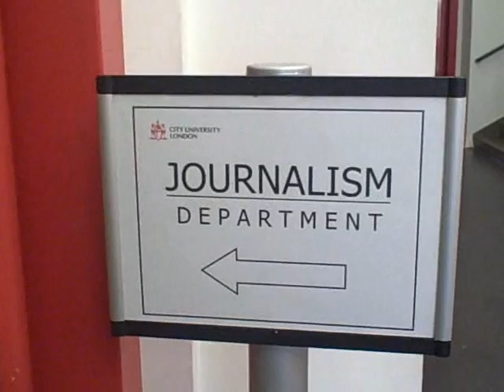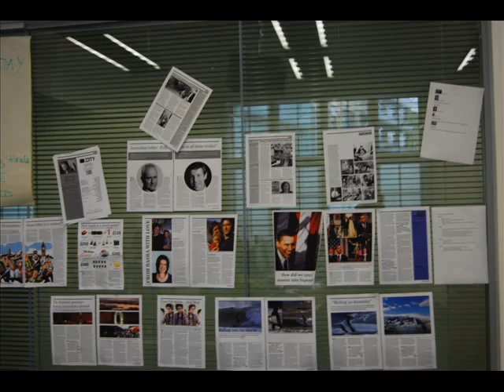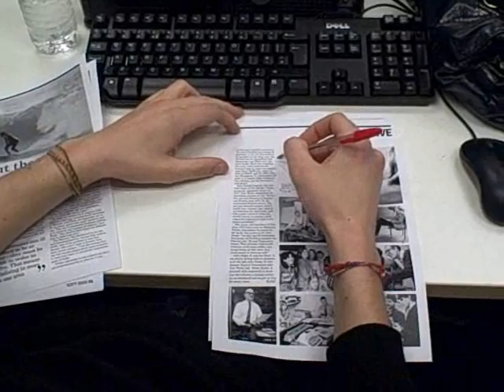XCity magazine production fortnight: a documentary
Two weeks, 100 pages, a whole lot of love. George Kiley takes you behind the scenes of production week at City University.